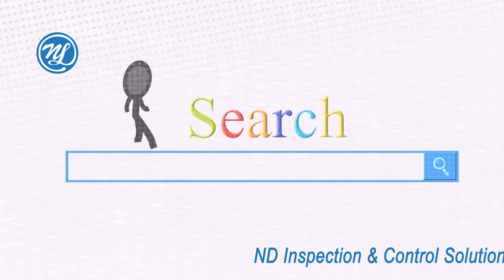Switch socket Glass processing video/tempered glass----ND Group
3d mobile tempered glass,
mobile tempered glass manufacturing machine,
mobile tempered glass manufacturing process,
mobile tempered glass manufacturing business